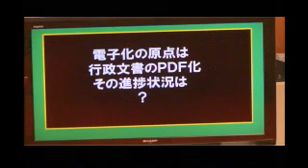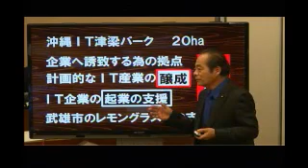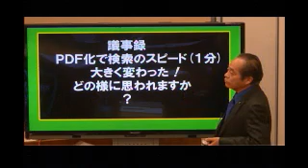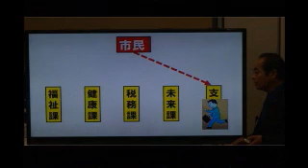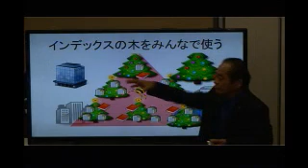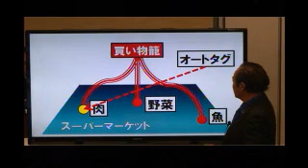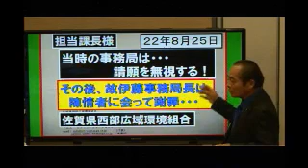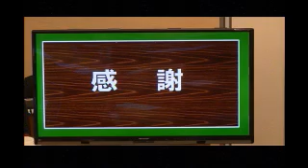武雄市議会H26 3 5一般質問 黒岩幸生